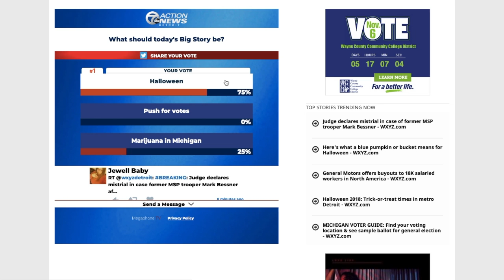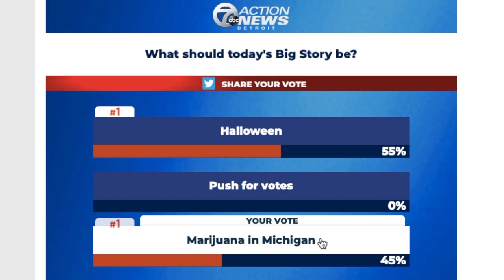WXYZ Detroit: You Pick The Big Story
WXYZ Detroit allows viewers to join their story meeting via Facebook Live and pick the 5pm newscast's Big Story via Megaphone TV.